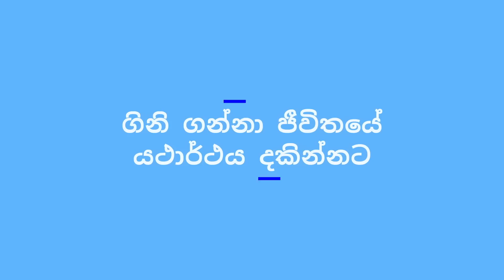08. විභංග සූත්‍රය | Dr. Gayani Ranasinghe | Dhamsak | දම්සක්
පටිච්චසමුප්පාද විග්‍රහය විභංග සුත්‍රය ඇසුරෙන් කඩවත දී.

දැකපු දේවල්… අහපු දේවල්…
වින්ඳ දේවල්… සිතුව දේවල්…
ඔස්සේ දිව යමින්….
සංසාර ගමනකට ඉන්ධන උපදවමින්
ගත වෙයි කාලය…..

දකිමින් අහමින්…. විඳිමින් සිතමින්….
ඔබ තුළ ක්‍රියා කරන ඔබේ ලෝකයේ….
යථාර්තය…. සත්‍යය… දකින්නට….
වරක් නොව… දෙවරක් නොව
දහස් වරක් සිතිය යුතුමය බුද්ධියෙන්…
සිදුවන්නේ කිමෙක්දැයි ….
දැකිය යුතුමය හේතුව…
සංසාර රිය ගමනට ඉන්ධන උපදවන…

විඳවමින් පිනවමින්…
පැයෙන් පැය ගෙවන කාලය…
නොහැක ගන්නට කිසිම දවසක…

සංසාර රිය ගමනින් මිදෙන්නට අදිටනින්….
මං පෙත් සොයනා පින්වතුනි….
ඒ රිය ගමන අරිය කරන්නට…කාලයයි මේ….
එම නිසා අප හරිම හරි දේ ඇසිය යුතුමය…
මෙහෙයවා බුද්ධිය… දැකිය යුතුමය හේතුව…

එසේ නම්….අවසරයි මෙමට…
ඔබව යොමු කරන්නට….
වෙලාවකට දුක ගෙන දෙන…
වෙලාවකට සැප ගෙන දෙන…
ජීවිතයේ යථාර්ථය දකින්නට ඉවහල් වෙන…
පර්යේෂණාත්මක​ ගවේෂණයකට….

Senior Lecturer DR. Gayani Ranasighe
ජ්‍යේෂ්ඨ කථිකාචාර්ය
ආචාර්ය ගයනි රණසිංහ